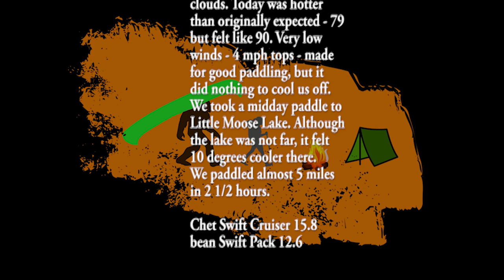Paddling Moose Lake to Little Moose Lake | Shady Shore Resort - 06/25/21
On Friday June 25 the sunrise was almost eclipsed by the clouds. Today was hotter than originally expected - 79 but feels like 90. Very low winds - 4 mph tops. We took a midday paddle to Little Moose Lake. It felt 10 degrees cooler over there. And the lake was nowhere near as nasty as it was 2 days ago.

We were invited on a weeklong vacation by friends to Minnesota. Shady Shore Resort is celebrating 85 years. The land was first settled in 1892 as a homestead. The first cabin (Old Pioneer) was built in 1936. Three more (Homesteader, Sunrise and the Resort House) were completed in 1945. In 1973, cabins were upgraded with plumbing and kitchens. We stayed in the Old Pioneer which was charming and suited us very much. They were rustic without amenities such as air conditioning or wifi, but this vacation was about relaxation and that's what we got. The bed was so comfortable. The kitchen was set with a stove/oven, refrigerator, microwave and various cookware and utensils. It was a pleasure to find 7th Generation dish soap in the kitchen - my sensitive skin really doesn't tolerate just any dish soap. Just outside the door was the pier for the personal watercraft. Of course I was using it as my sunrise stand every morning. I may have paddled every day we were there.